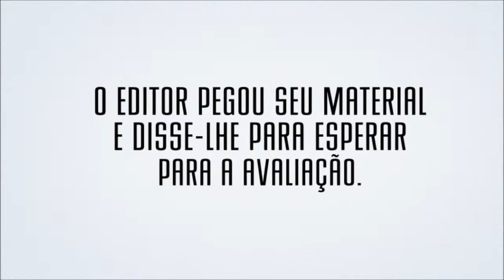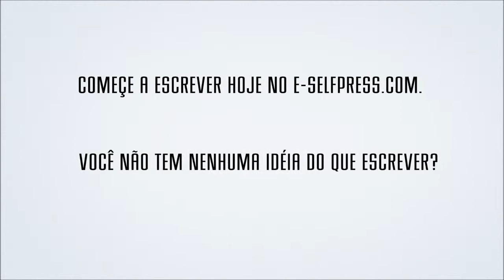Aprenda escrever livor, aprenda publicar livro online